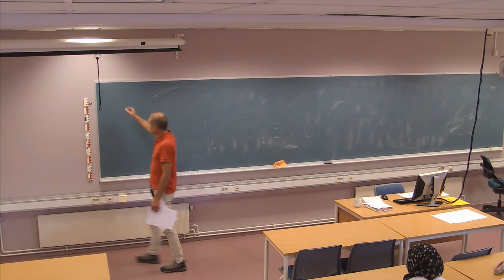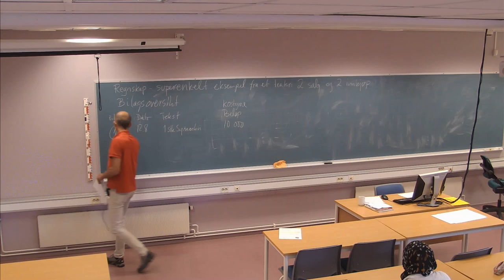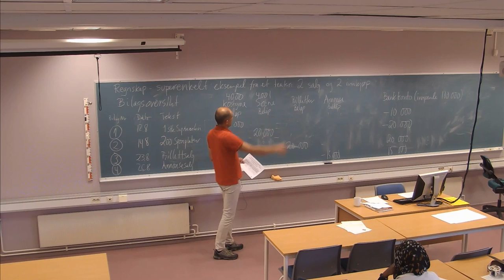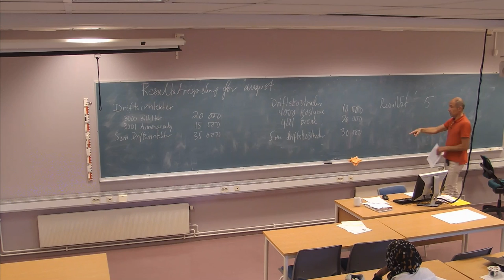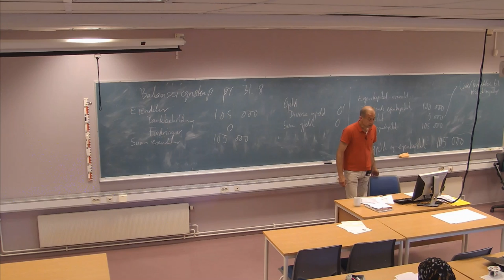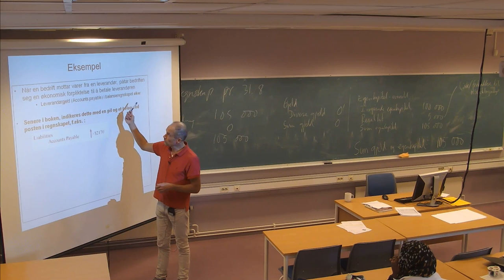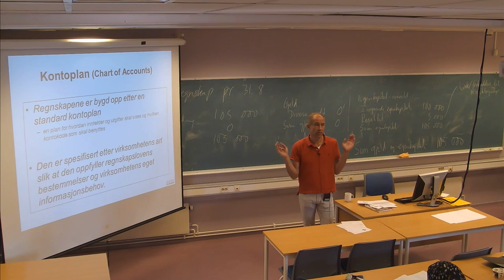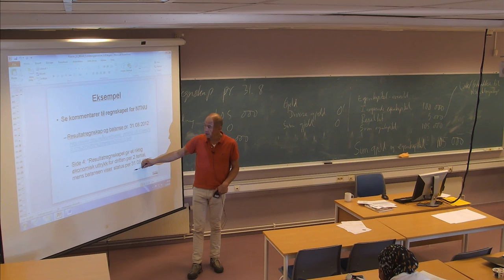01-F-09 Forelesning IBE430 (12. sept. 2014)